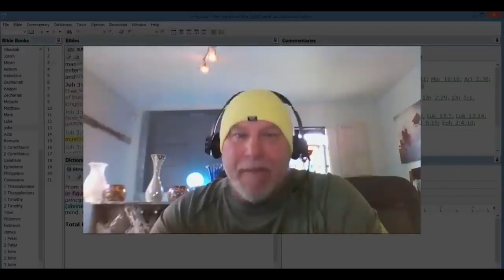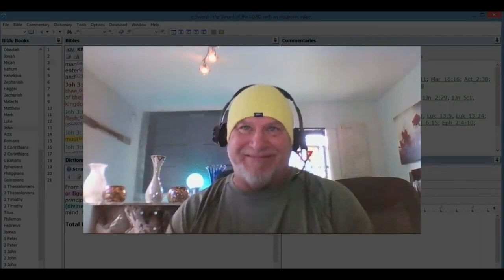Jonathan Kleck and His Special Event Solved !!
Jonathan Kleck's "Special Event" has been Solved !! That said, he really shouldn't go around telling people "to Piss-Off." Just sayin'... especially since he's (allegedly) a Prophet of God and The Angel of The Church of Philadelphia. Looking forward to your comments and opinions...